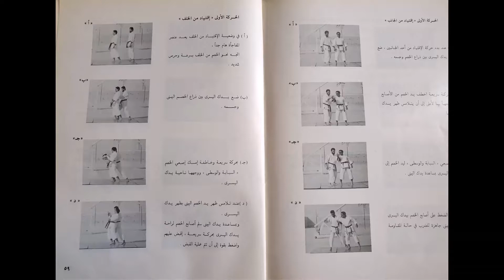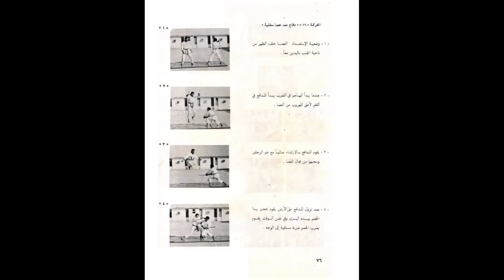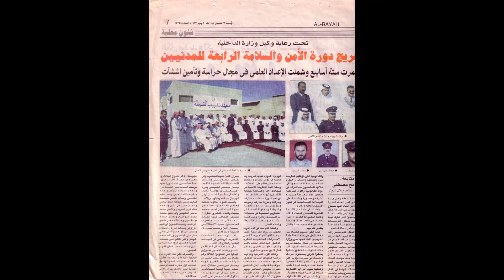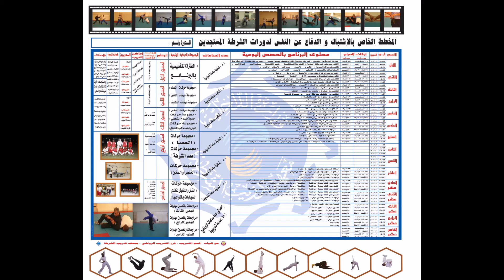My Special memories with self defense training in qatar police - 1988 to 2019 .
فى هذا الفيديو ..أقدم فيه من خلال الصور ..أحداث أكثر من( ثلاثين عاما ) ..من العمل الدؤب فى مجال تدريب الإشتباك والدفاع عن النفس بوزارة الداخلية لدولة قطر .(.بمعهد تدريب الشرطة )..وهو أقدم مؤسسة للتدريب وعقد الدورات ..وتخريج جميع أفراد و قيادات الشرطة من ( ضباط  - ضباط صف - وأفراد ) ..فى ذلك الوقت ..إلى أن تم التطوير على مدار السنوات الماضية ..وتم إنشاء كلية الشرطة القطرية ..والعديد من إدارات التدريب الأخرى بالوزارة ..,وأصبح معهد تدريب الشرطة كالإدارة الأم لهذة الإدارات ..لما فيه من تاريخ وخبرات كثيرة فى مجال العمل الشرطى .